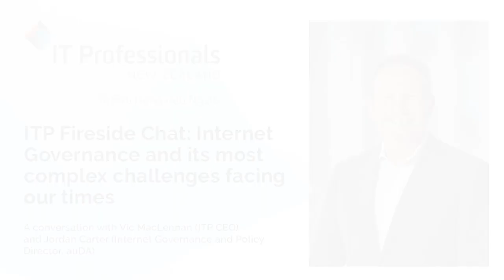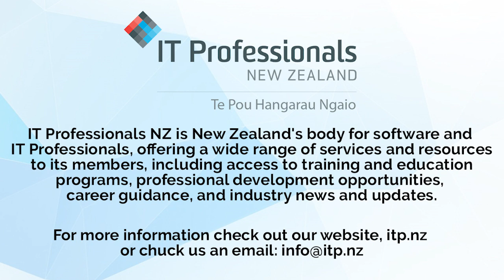Fireside Chat with Jordan Carter: Internet Governance and its Most Complex Challenges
ITP CEO Vic MacLennan is joined by Internet Governance and Policy Director Jordan Carter to delve into the critical topic of Internet Governance and its most complex challenges facing our times. During the webinar, they will explore key issues such as net neutrality, cybersecurity, the digital divide, data protection, intellectual property, misinformation, disinformation, and malinformation, among others. We will also discuss the future of the Christchurch Call.

Jordan will provide insights into the different approaches being taken by the Australian and New Zealand governments to tackle these issues. Don't miss out on this opportunity to gain a deeper understanding of the challenges facing internet governance and how different countries are addressing them.